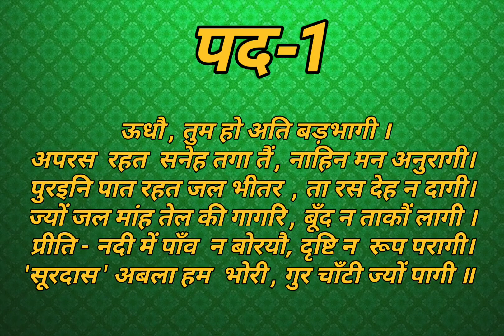Surdas Ke Pad Class 10 Hindi Kshitijpart 1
Surdas Ke Pad Class 10 Hindi Kshitij
class10 ch1
ch 1
surdas ke pad part 1
1 pad surdas ke
kshitij
important question of surdas